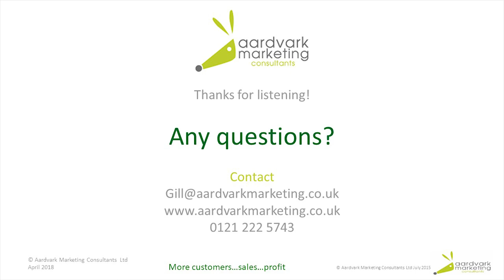Successful Selling - part 12 - Going wrong